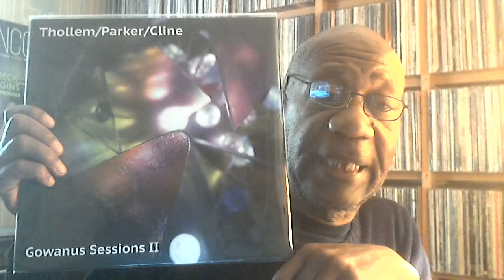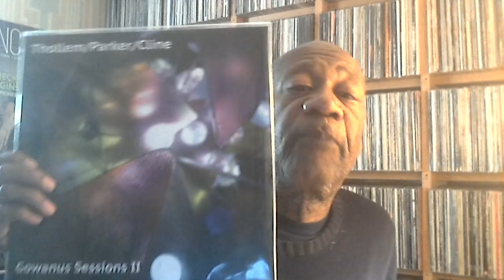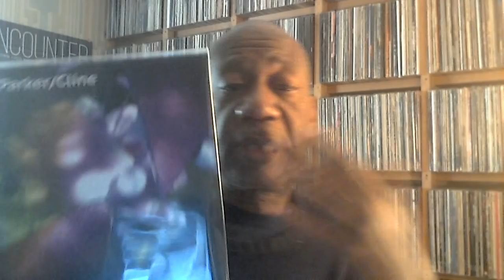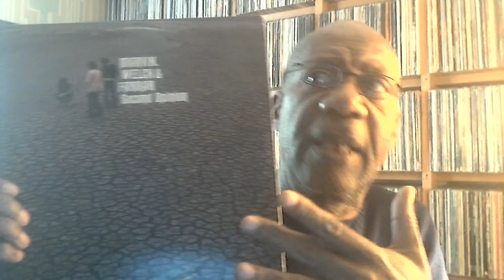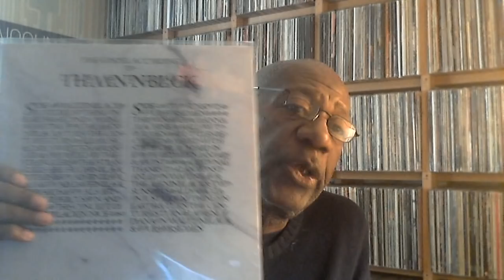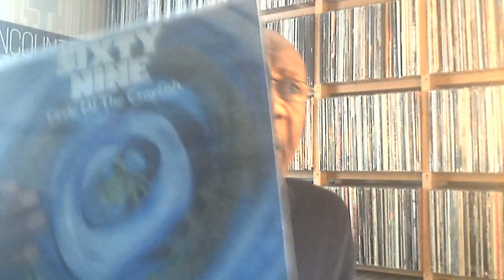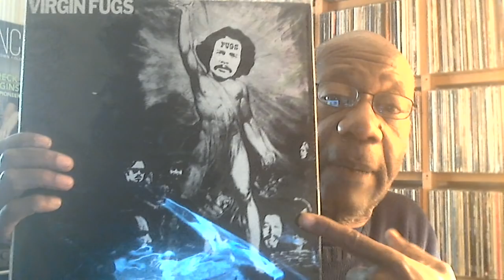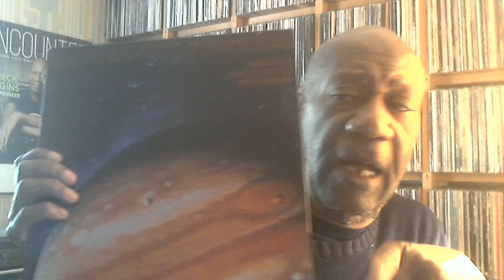Happy Mothers Day May 10, 2020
Music shown:
Thollem/Parker/Cline - Gowanus Sessions II
Marvin, Welch & Farrar - Second Opinion
Mountain - Climbing!
The Stranglers - The Gospel According To The Meninblack
Sixty Nine - Circle of the Crayfish
Finnforest - Lahto Matkalle
The Fugs - Virgin Fugs
NYL
Paul Horn - Jupiter 8